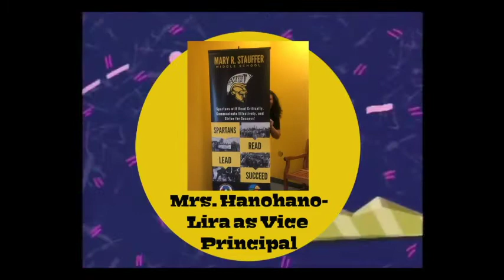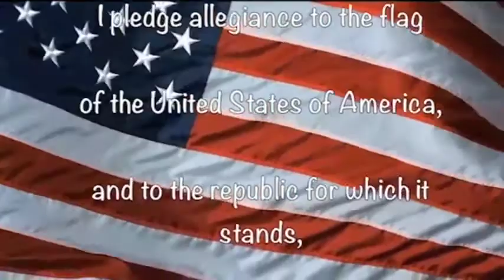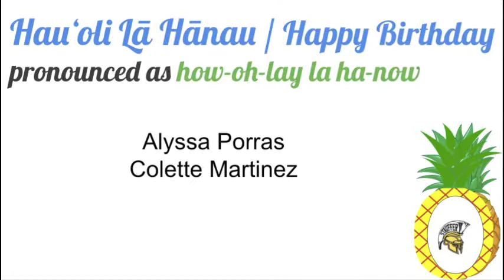Summer Spartan TV- June 21st, 2021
Let's kick off Week 3 of Summer School with Spartan TV!